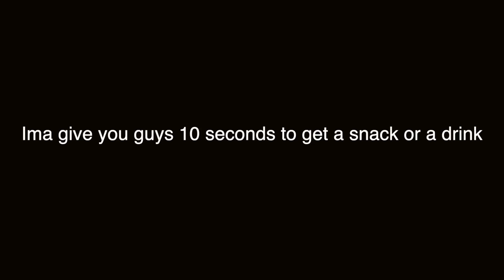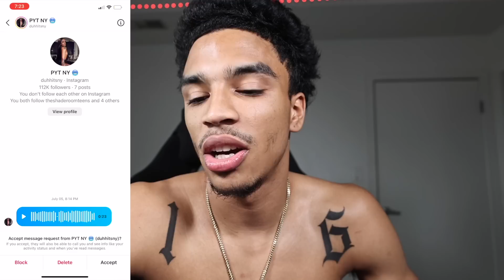READING ALL MY INSTAGRAM DM’S !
501 W Glenoaks Blvd 505

Young Kid Trying To Make a Way for The City⭐️🖤
⬇️ I STREAM EVERYDAY FOLLOW ⬇️
                   STREAMING NOW!
‼️ YOUTUBE STREAMING CHANNEL ‼️

Jay Cinco - “30 Shots” ( Official Music Video - Directed By @Jaycincoo)